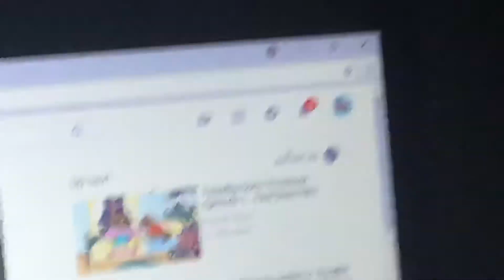Anne Of Green Gables Theme Song